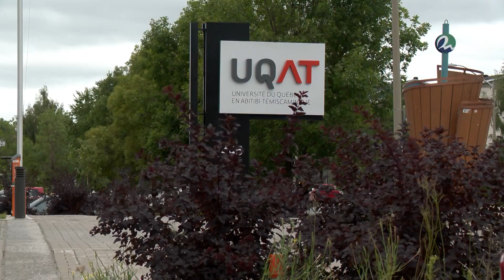Rentrée scolaire : Des problèmes persistent selon la CSN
ÉDUCATION |La Confédération des syndicats nationaux s'est adressée au gouvernement de la CAQ, ce matin, en conférence de presse, pour dénoncer son manque d'actions sur les problèmes qui persistent dans les établissements scolaires de la province.
Félix Blaquière explique.